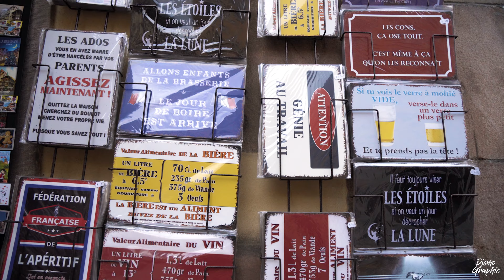REAL Fairytale World COLMAR - Incredible Christmas Market in France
Welcome to one of the most beautiful Christmas markets in the world! Colmar really got it all. Once you enter the old city, you will find yourself in a true winter wonderland Christmas fairytale. Everything here is in a perfect harmony. You will find various Christmas markets scattered around the old city, while the entire town is presenting itself in a very festive atmosphere. Compared to Switzerland, the Colmar Christmas market has its own vibe; the entire old city full of houses with beautifully decorated windows, walls and doors. At the market, you can get various artisan goods that are made by locals. In general, a visit to this Christmas market is very worth it, not only because it's so beautiful but also because of the prices that are quite cheap. Really make sure to spend enough time in Colmar, explore all of the old city, especially the corners “Petite Venise”, the woodframe houses corner behind the cityhall and the fairytale house. The most beautiful time starts around sunset and dusk, when the entire old city of Colmar is being lit up. Now, you will see lights everywhere, the entire atmosphere is even more cheesy and Christmassy than during the daytime. Also try out some local specialties that involves Pain Epicé and Tartes Flambées. Colmar, France can be easily reached by train from Strassbourg or Basel, Switzerland. This market can be perfectly combined with Strassbourg, Riqhwihr and Eguisheim. In general, some of Europe’s most beautiful Christmas markets are located in Alsace, France. Thus, really consider spending more than just 1 day in this wonderful region.

Equipment: Sony α6500, GoPro Hero 8 Black, DJI Mavic Air, DJI Mavic 2 Pro
Special thanks to Ita